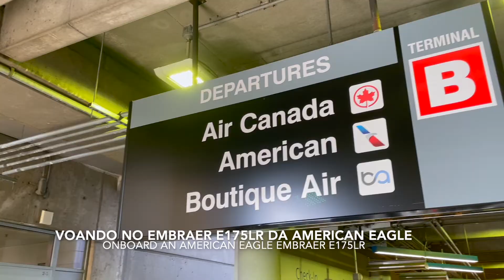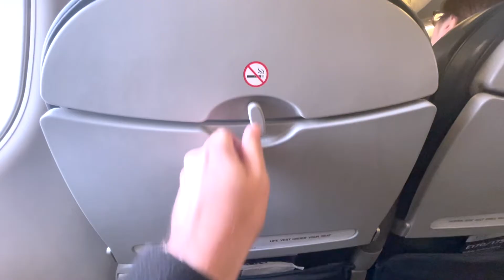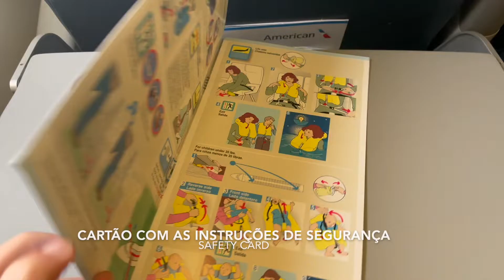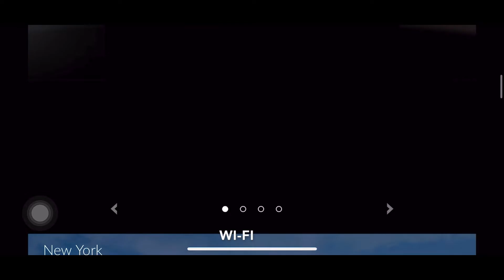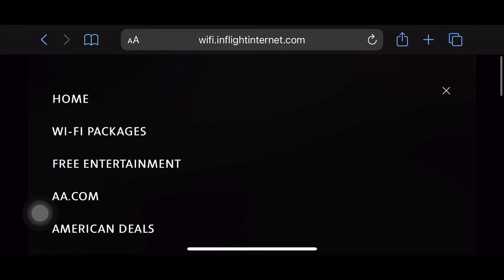TRIP REPORT | American Airlines - Embraer E175LR - Boston (BOS) to New York (JFK) | Economy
🇺🇸 - Hey guys,

On this trip report we will fly with American Eagle, the American Airlines subsidiary, from Boston Logan International Airport (BOS) to New York - John F. Kennedy International Airport (JFK). Have you traveled with American on this route before?

🇧🇷 - Olá pessoal,

No Trip Report de hoje vamos voar com a American Eagle, subsidiária da American Airlines do Aeroporto Internacional de Boston Logan (BOS) para Nova York - Aeroporto Internacional John F. Kennedy (JFK). Você já voou com a American? Conta pra gente nos comentários como foi a sua experiência!

AIRLINE: AMERICAN AIRLINES / AMERICAN EAGLE
AIRCRAFT: EMBRAER E175LR
AIRCRAFT REGISTRATION: N409YX
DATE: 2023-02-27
FLIGHT/VOO: AA 4378
TARIFA/ AIRFARE: 20.00 MILHAS AADVANTAGE (BOS X JFK X GIG)+  Taxas.
MUSIC:  DJ, What track is this - Young Community / Ellipse - Young Community

Follow BR Trip Report on Instagram and TikTok to catch up on all my travels on real time: @brtripreport